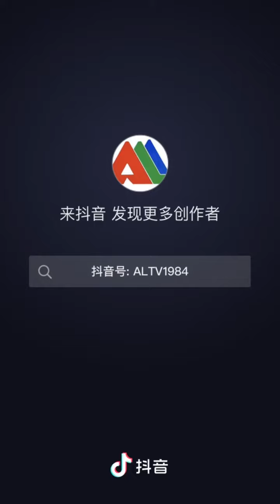幼儿园里的“古格盛装”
幼儿园里的小朋友们身着传统阿里服装，手拉着手唱起欢乐的歌儿！中国西藏。